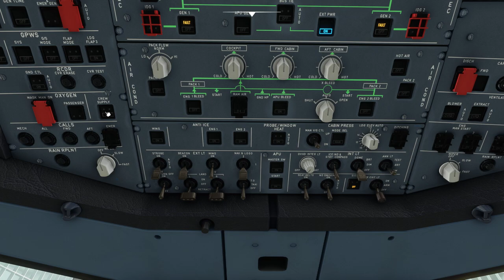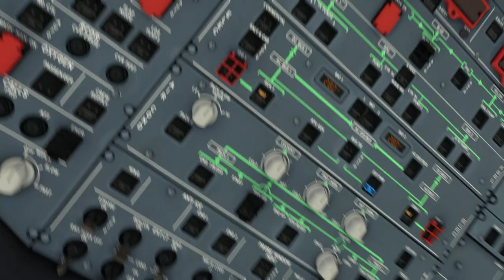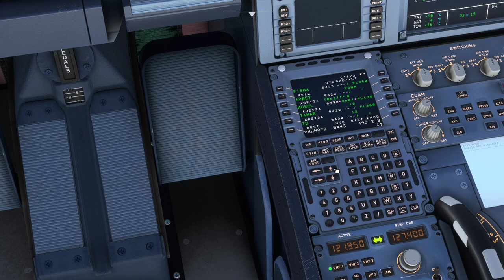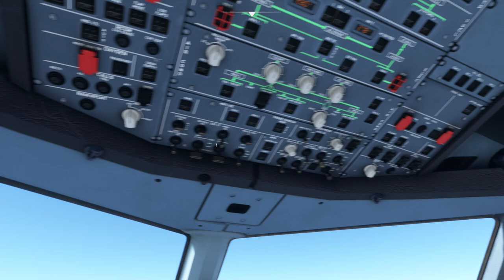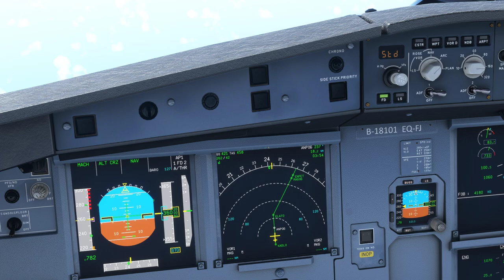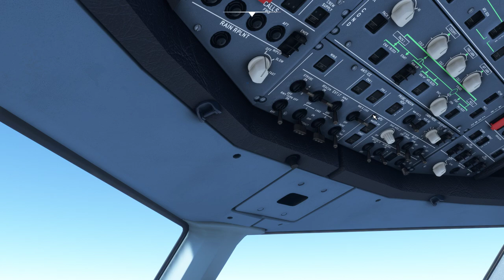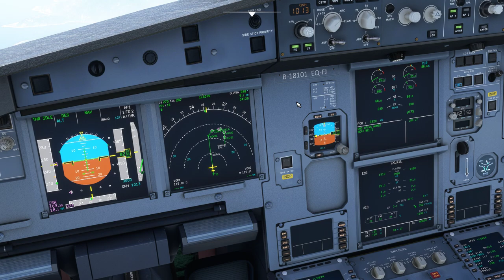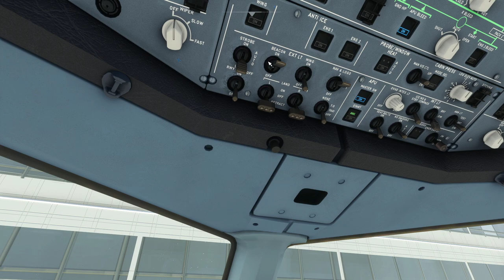A320neo RCSS(TSA) to VHHH(HKG) full flight (MSFS)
00:00 cockpit preparation and boarding
07:07 MCDU Programming
18:54 starting APU and removing Jetway
20:42 Push back and engine Start
28:28 Taxi
31:48 Takeoff
34:22 Climb
57:36 Cruise
1:33:25 Descend
1:45:17 Arrival
1:59:40 Flap 1
2:00:27 Flap 2
2:02:35 LOC Star
2:02:50 Gear down
2:03:01 Flap 3
2:03:26 Flap full and LOC
2:03:43 G/S Star
2:03:58 G/S
2:05:06 1000 callout
2:05:47 500 callout and rwy insight
2:05:53 Autopilot disengaged
2:06:37 Touch down
2:07:15 Taxi to our gate
2:11:33 Powering down

我的電腦：
中央處理器：I7-8700
顯示卡：Gigabyte GTX 1660 Gaming OC 6GB
主機板：Gigabyte B360 Aorus Gaming 3 Wifi
傳統硬碟：WD1TB 64M 7200 rpm
記憶體：8GB*2 2666
固態硬碟：ADATA 8200PRO M.2 256GB
電源供應器：振華550W銅牌